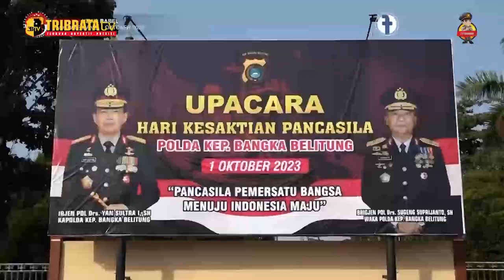UPACARA PERINGATAN HARI KESAKTIAN PANCASILA DI POLDA KEP BANGKA BELITUNG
Dalam rangka memperingati hari kesaktian pancasila, Kapolda Bangka belitung Irjen Pol Yan Sultra bertindak sebagai inspektur upacara , upacara diikuti oleh Irwasda Polda Babel, PJU Polda Babel, Pamen dan Pama Polda Babel, serta personel dan ASN Polda Babel.

Rangkaian kegiatan upacara hari kesaktian pancasila ini diawali dengan laporan perwira upacara kepada inspektur upacara, penghormatan pasukan, laporan komandan upacara kepada inspektur upacara, mengheningkan cipta yang dipimpin inspektur upacara.

Melalui momentum peringatan hari kesaktian pancasila ini diharapkan dapat mengambil hikmah serta makna dari hari kesaktian pancasila ini dengan mengimplementasikan dalam kehidupan sehari-hari.

EDITOR IQBAL